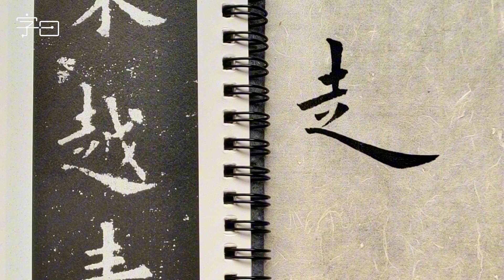毛笔楷书入门，欧阳询《九成宫醴泉铭碑》：东越青丘 | 書道 | 서예 | 붓글씨 | 書法 | Chinese calligraphy | 书法 | 行书 | 楷书